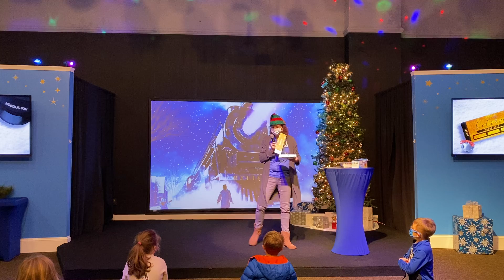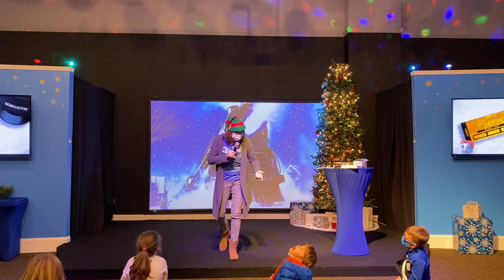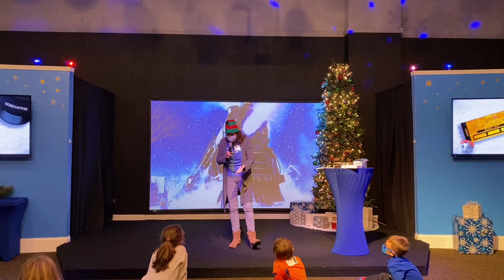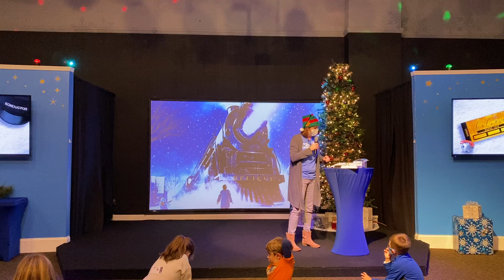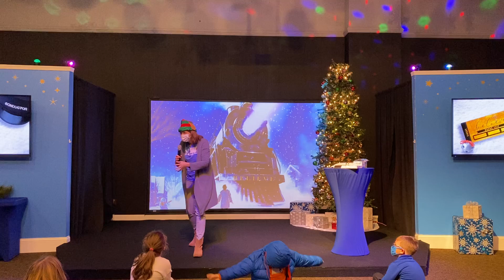Week-3 Believe-The Shepherds Believe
Week-3-Believe Lesson